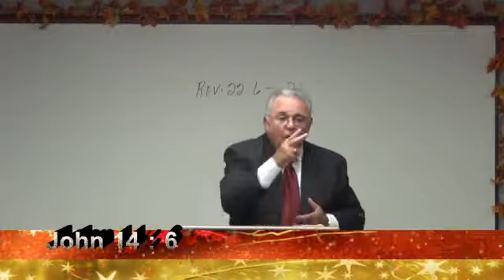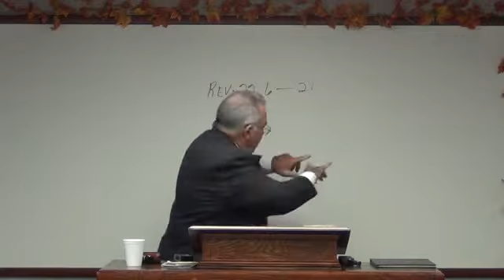Sunday October 5 2014 Come Quick SD